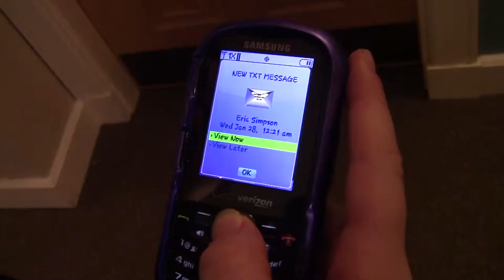in-camera edit kristyn hallway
video storytelling